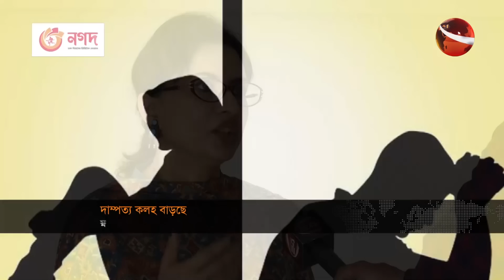তুচ্ছ ঘটনায় বাড়ছে দাম্পত্য কলহ | Family Crisis | Divorce | Channel 24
»» Office Address:
Bangladesh.